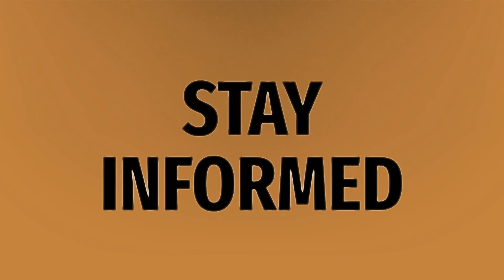Is white a color or a shade?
Colors Make White • Is white a color or a shade?